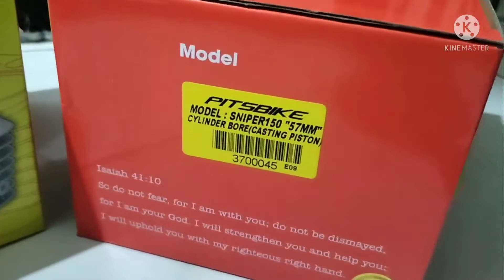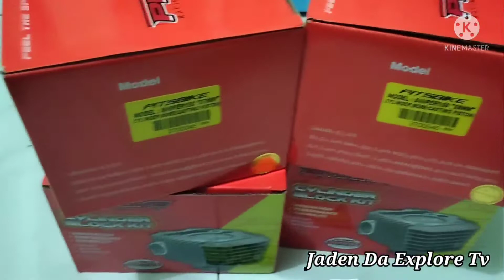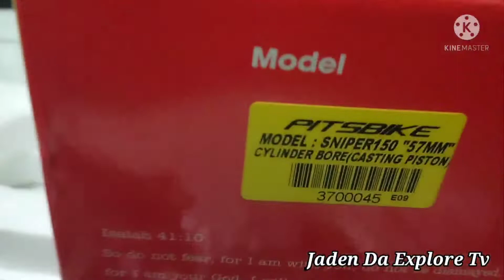Pitsbike Cylinder block set 57mm /59mm / Full Unboxing ! Ang Ganda !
pitsbike racing parts specialist

pitsbike Cylinder block set
57mm / 59mm  / Unboxing - full reviews 2022

sobrang ganda - sobrang mura !
pasok sa budget 🏆🏆🍻